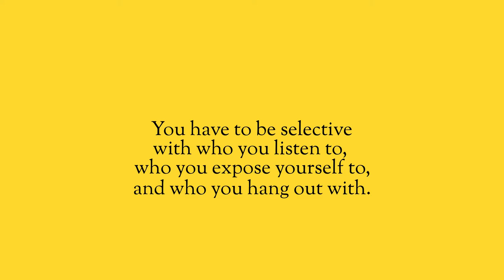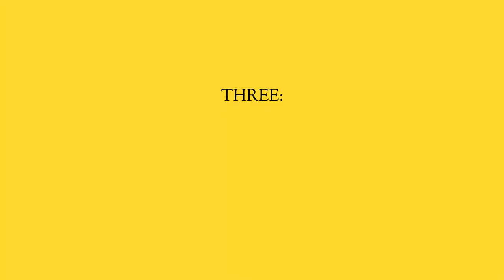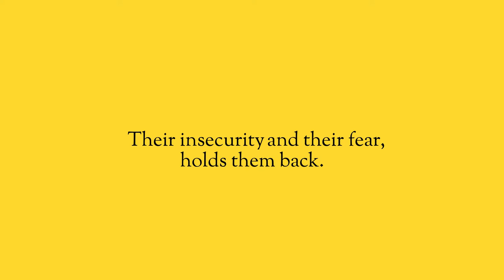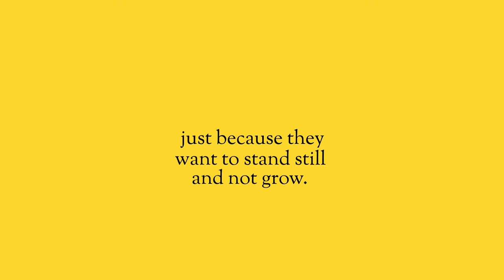The 7 Types of People that You Need to Avoid.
You are a sponge. And you soak up everything that is around you. The places you go, the environments that are around you, the people you listen to and hang out with. All of these things come into your mind, they influence your decisions and ultimately shape the person you become.

You need to be conscious of who you listen to, who you spend time with, and the environment that you’re in. In this video, we cover the 7 types of people that you need to avoid at all costs.